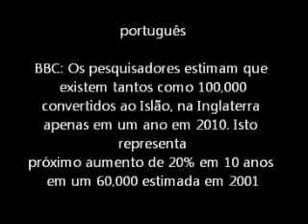100.000 nawróconych na islam w Anglii w ciągu 1 roku